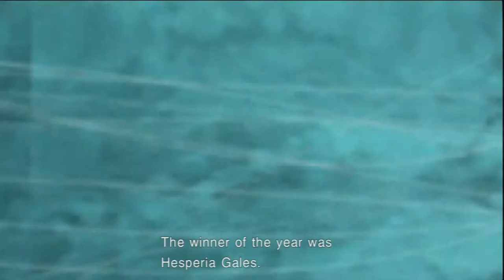Zone of the Enders 2nd Runner HD Playthrough pt1